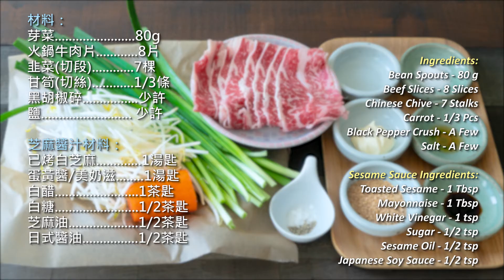蒸蔬菜牛肉卷 Steamed Beef Rolls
Ingredients:

Bean Spouts 80 g
Beef Slices 8 Slices
Chinese Chive 7 Stalks
Carrot 1/3 Pcs
Black Pepper Crush - A Few
Salt A Few

Sesame Sauce Ingredients:

Toasted Sesame - 1 Tbsp
Japanese Soy Sauce - 1/2 tsp

我的C家廚房！Bon Appétit

Preparation:

1. Seasoning the beef slices with salt and black pepper.

2. Arrange the Chinese chive, bean spouts and carrots on the top of beef slices.

3. Roll The beef roll firmly and make sure the open end facing downward.

4. Steam on high heat for 3 minutes.

【蒸蔬菜牛肉卷】

材料：-
芽菜 80g
火鍋牛肉片 8片
韭菜(切段) 7棵
甘筍(切絲) 1/3條
黑胡椒碎. 少許
鹽. 少許

做法：-
1. 火鍋牛肉片下少許黑胡椒碎、鹽作調味，將韭菜、芽菜、甘筍絲放在牛肉片上，然後捲起來，封口向下。
2. 大火蒸三分鐘便可，完成後沾芝麻醬同吃。

芝麻醬汁材料：-
已烤白芝麻 1湯匙
蛋黃醬/美奶滋 1湯匙
白醋 1茶匙
白糖 1/2茶匙
芝麻油 1/2茶匙
日式醬油 1/2茶匙

做法：-
將已烤白芝麻磨至幼細，然後把所有芝麻醬汁材料混合拌勻便可。